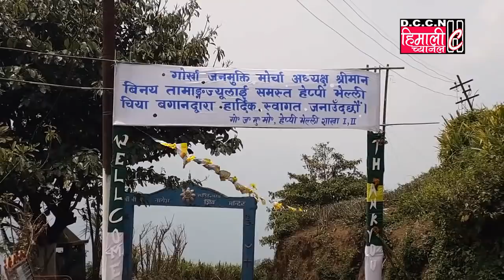HCNEWS@विधानसभा चुनाउमा चिन्ह पनि हाम्रो उम्मेदवार पनि हाम्रो : विनय तामाङ / 21.04.2019